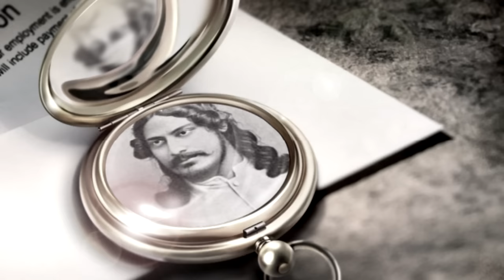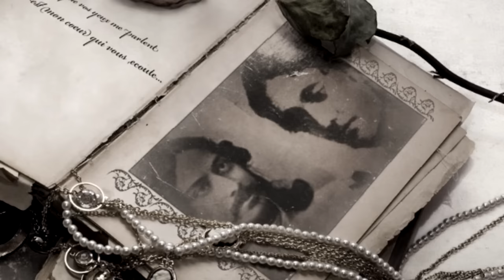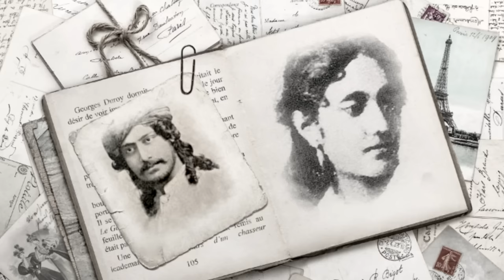কাদম্বরীদেবীর, সুইসাইড-নোটে ঠিক কি লেখা ছিল? | Antara Das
কাদম্বরী দেবী, কবিগুরু রবীন্দ্রনাথ ঠাকুরের নতুন বৌঠান, আজ সেই রাত, যে রাতে মাত্র ২৬ বছর বয়সে মেয়েটিকে বেছে নিতে হয়েছিল মৃত্যুর পথ। কিন্তু কেন? সুইসাইড নোটে ঠিক কি কি লেখা ছিল? তাঁরই আত্মকথন, ধরা পড়েছে বিশিষ্ট সাহিত্যিক ও কবি বীথি চট্টোপাধ্যায়ের কলমে। যা কন্ঠে তুলে নিয়েছেন বাচিকশিল্পী অন্তরা দাস।

এই চ্যানেলের আরও কিছু কবিতার ভিডিও দেখতে হলে নিচের লিঙ্কগুলিতে ক্লিক করুনঃ